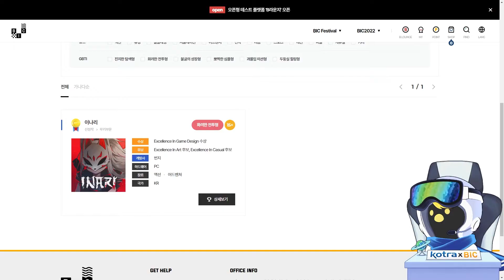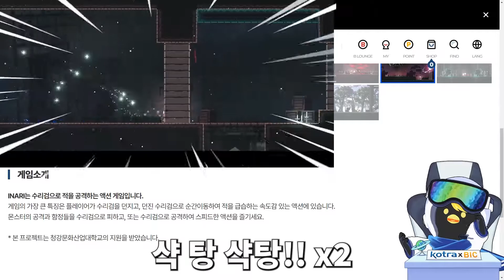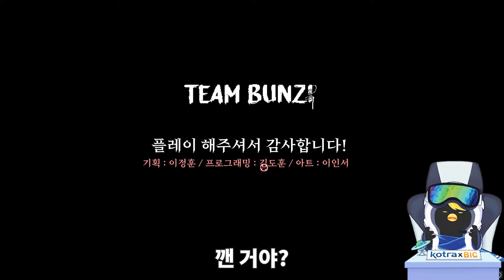[ENG] 출시가 기대되는 극한의 스피드 액션 게임 | 이나리 INARI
슈슉! 손맛 좋은 순간이동 액션과 화려한 도트 그래픽이 멋진 루키게임, 이나리!
학생 4명이 두달만에 만든 게임으로는 절대 믿기지 않는 완성도인디?!

· INARI - TEAM BUNZI
· 부산인디커넥트페스티벌 2022 루키부문 게임디자인상 수상작

📍 본 영상은 인디게임 문화 확산을 위해 부산인디커넥트페스티벌 조직위원회에서 제작한 영상입니다.

[본 영상은 대한무역투자진흥공사(KOTRA)의 제작 지원을 통해 제작되었습니다.]